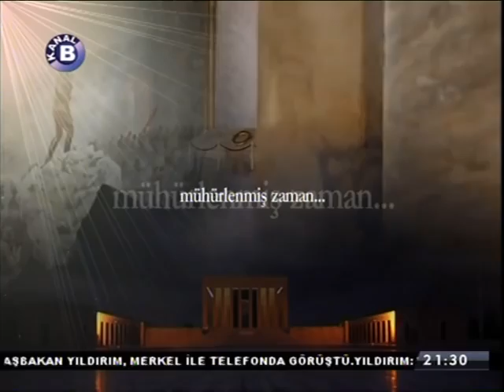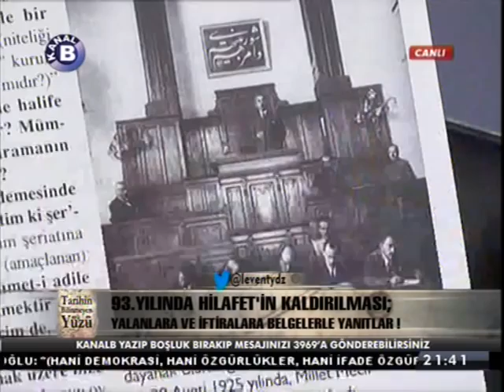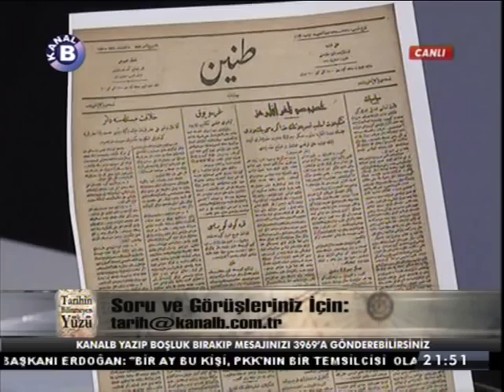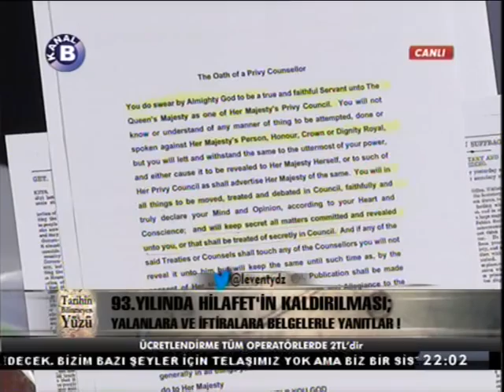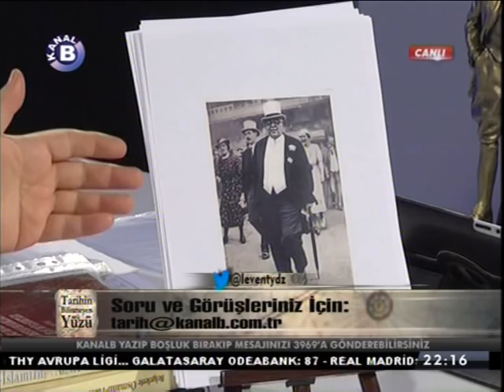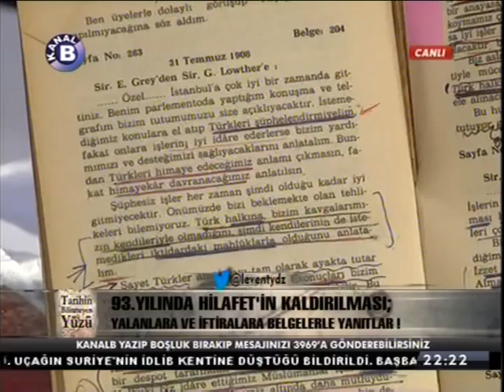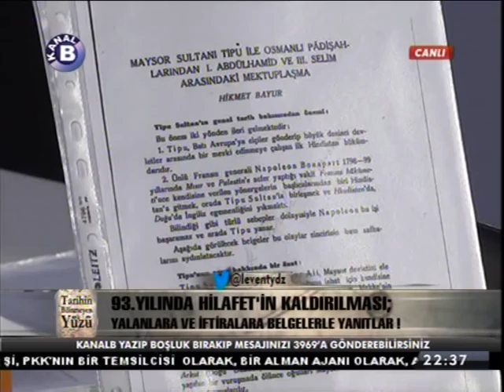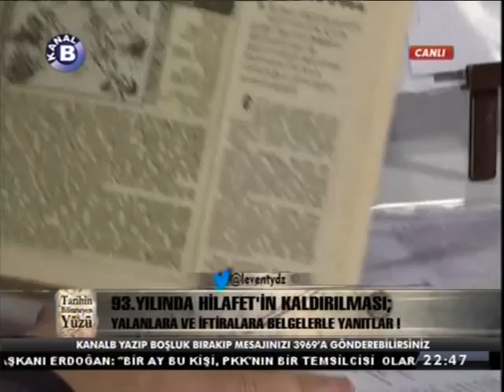Tarihin Bilinmeyen Yüzü Cengiz Özakıncı Levent Yıldız 04 03 2017 Kanal B